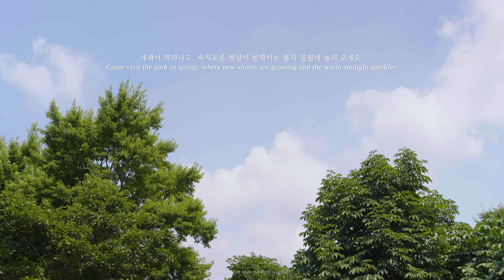[White Noise] Peaceful City Park Sounds with Picnic Ambience for Relaxation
Take a look at the fluffy clouds floating like paintings in the bright blue sky. The sunlight that illuminates the whole world is so bright. On such a sunny spring day, it feels almost unbearable not to go on a picnic.

People gather on the grassy lawns, engaging in quiet conversations. The sparkling scenery of the park and the pleasant sounds of birds bring peace to the heart.

Take a moment to rest while listening to the clear and blue skies of this beautiful spring day, the forests of the park dyed in fresh green, and the sounds of children playing around. A place for you to rest is always here, prepared just for you.

0:00 Intro
0:15 Peaceful Spring Day, Scenery of the Park

서울숲